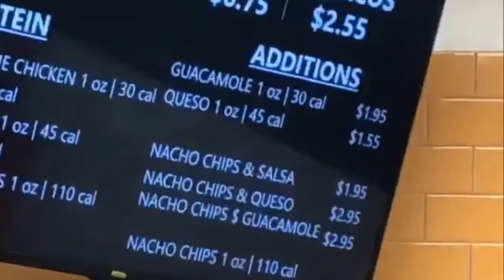FIRST WEEK AT BSU VLOG (it was honestly LITTY!!)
Welcome to (drumroll please)...MY FIRST WEEK VLOG AT BOWIE STATE. Honestly, this week has given me hypeness, positivity and a new view of the college life (yes I know college will get stressful, please give me some time to breathe) and I can’t wait to see what the rest of the semester brings! As our 27th king Roland says, “E is for energy”, and Bowie State, WE DEFINITELY HAD THAT ENERGY! shout out to BSU CAB, DOA and the fraternities for making this first week a MOVIE!

Hot by Young Thug ft. Gunna
No Flockin’ by Kodak Black
No Hook by Glockboykari ft. Lo Hefe
All In by Jg Riff and Jg Wop
Bank Rolls Remix by Tate Kobang
Truth Hurts by Lizzo ft. Dababy